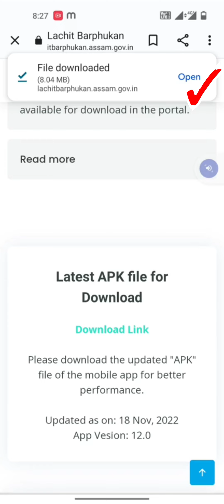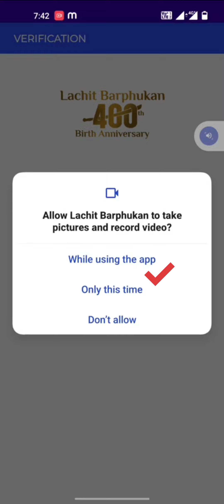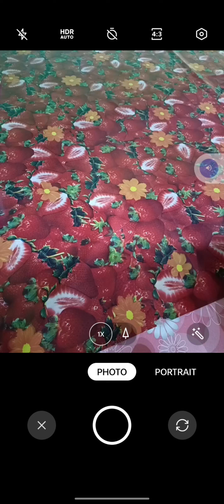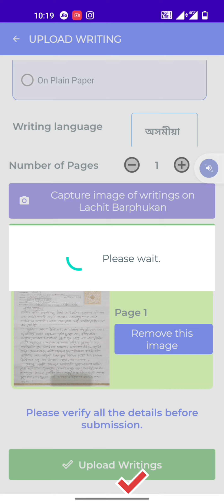Lachit Barphukan 400 lachitbarphukan.assam.gov.in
Lachit Barphukan App lachit barphukan rosana lachitbarphukan400